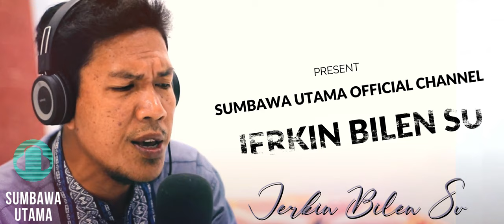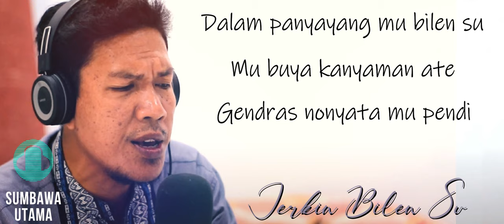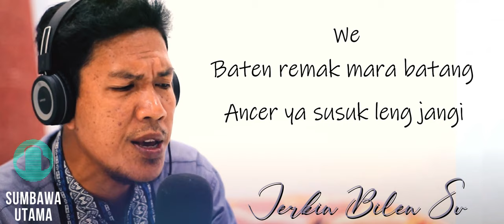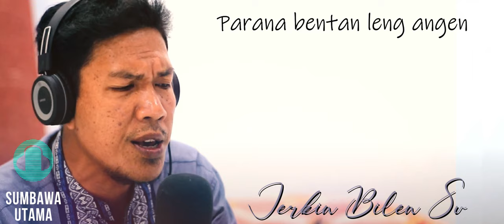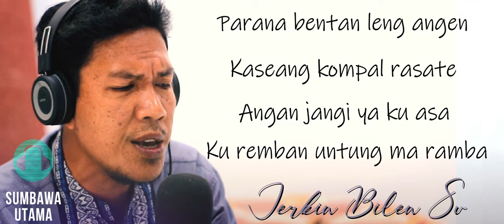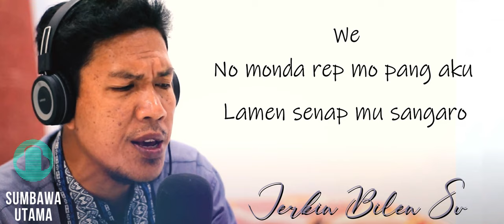Lagu Sumbawa Jerkin Bilen Su Official Lyric Video